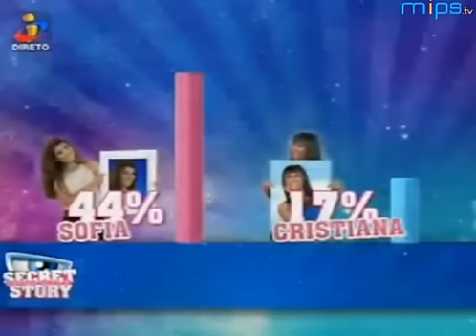SOFIA SOUSA GRANDE VENCEDORA DESAFIO FINAL